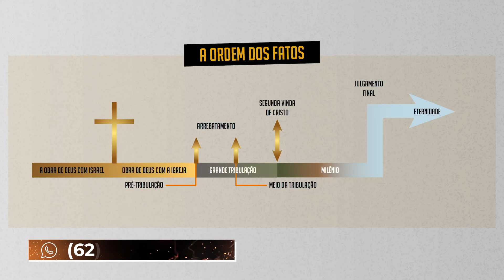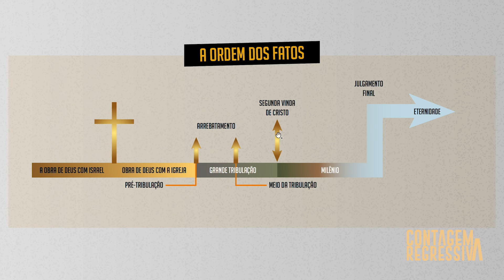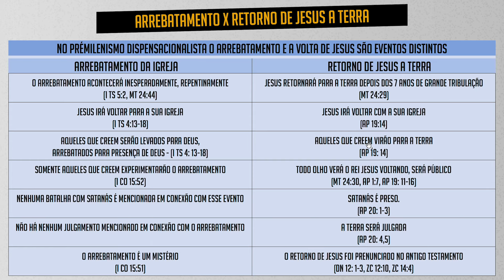O Arrebatamento da Igreja - Parte 4 - Contagem Regressiva - Ep.20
O Pedras Vivas teve seu início em 2011, após uma conversa entre David Augusto e Paulo Júnior a respeito do poder da música na propagação do evangelho. Na época, os dois já eram muito envolvidos no ministério de louvor da igreja Fonte da Vida, em Goiânia, onde Brenda, esposa do David, e Rodney, também ministros na igreja, abraçaram o projeto.
Ainda em 2001, o sonho e a vontade desses quatro jovens pastores de levar a palavra de Deus com o grupo por meio da música começou a se tornar real, quando gravaram seu primeiro CD, “Na Tua Memória”. Em 2013, lançaram seu segundo trabalho, o álbum “Oceano de Amor”, que foi muito bem recebido pelos admiradores do grupo e premiado com o “Disco de Ouro”.
No mesmo ano, o quarteto também foi vencedor do Troféu Promessas, na categoria “Melhor Ministério de Louvor”. Em abril de 2015, lançou o álbum “Fornalha”, primeiro trabalho com a Universal Music Christian Group. A canção que dá título ao disco relata o testemunho de David, que foi salvo da morte por Deus, após um acidente em que seu carro explodiu e levou o cantor a passar vários dias em uma UTI. Com letras inspiradas na palavra de Deus e uma musicalidade moderna, o Pedras Vivas vem se destacando e firmando no cenário nacional. Primando sempre pela qualidade musical e, acima de tudo, pelo compromisso com o chamado de Deus, o grupo tem viajado por todo o Brasil e exterior, apresentando suas canções e ministrações.